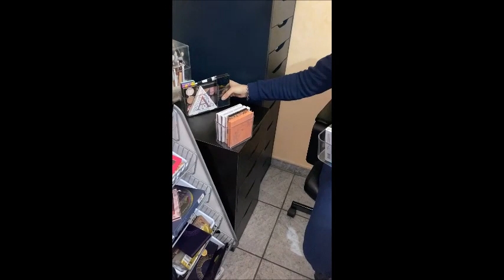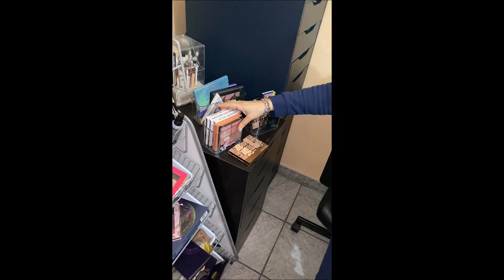LA MIA NUOVA POSTAZIONE 😜 secondo voi sarà l’ultima??😅🤣